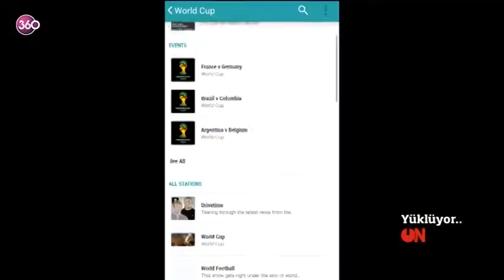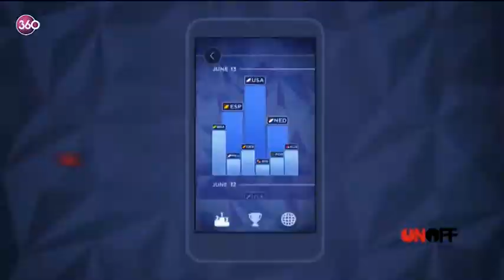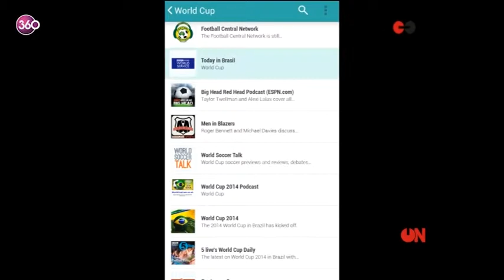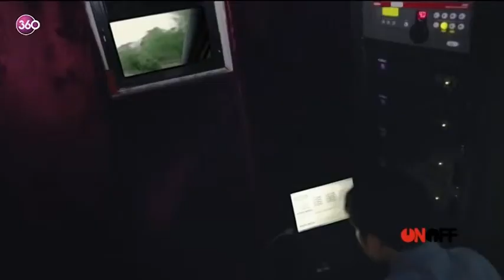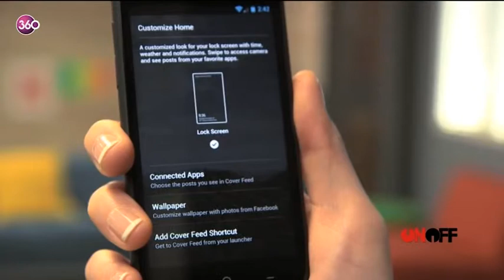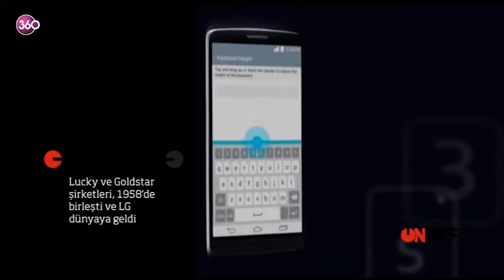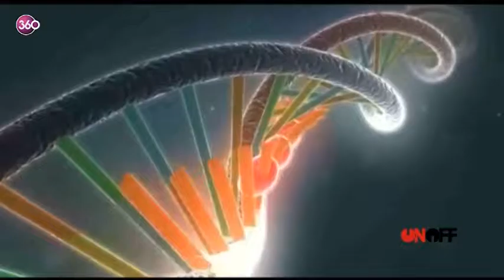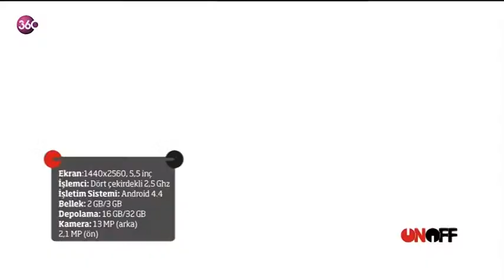ON OFF - 2. Bölüm 6 Temmuz 2014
Teknolojinin dokunduğu her yere temas etme hevesinde; yalın, eğlenceli ve akıcı bir teknoloji programı.